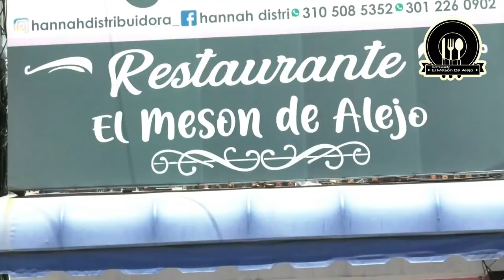LO CAPTURARON CON COCAÍNA EN LA LOMA DE CALENTURAS